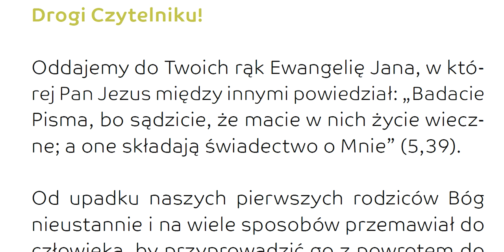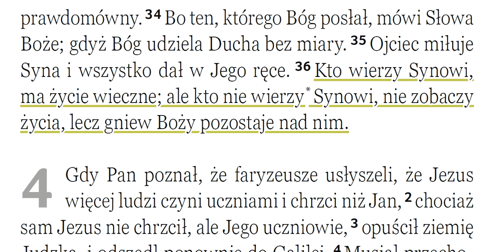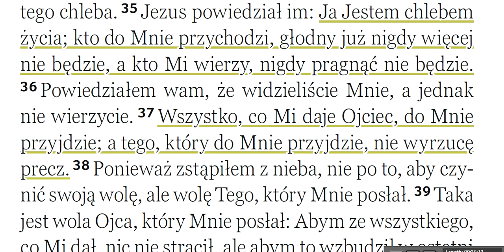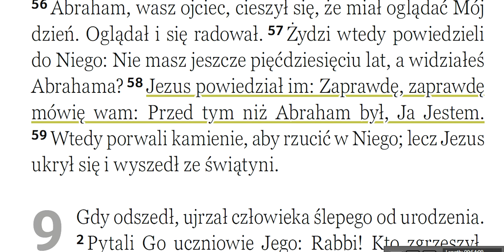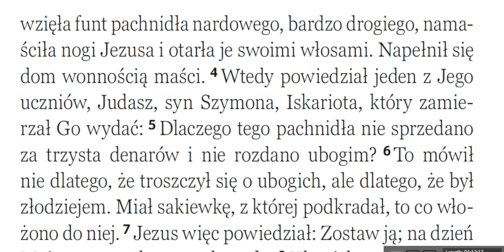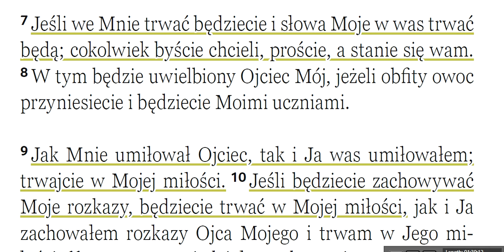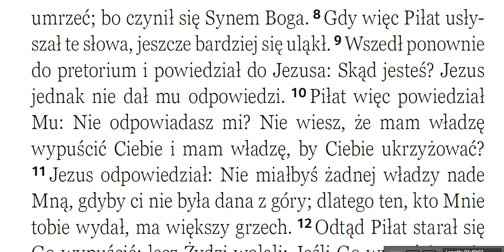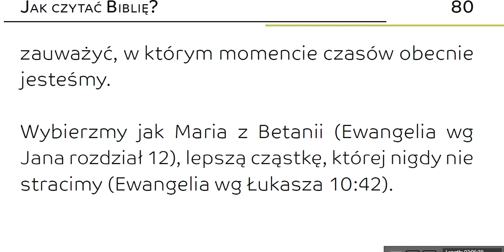Ewangelia wg Jana wersja z 02 07 2022 razem ze wstępem i zakończeniem R065 Zielone Niwy